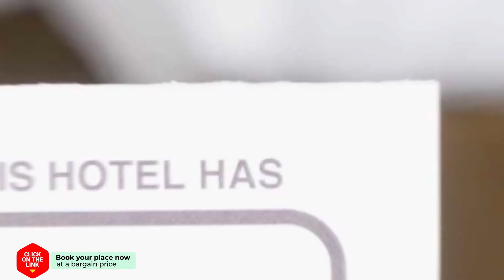Baan Sandao D201 hotel review | Hotels in Hua Hin | Thailand Hotels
Baan Sandao D201 hotel video review. Hotels in Hua Hin, asian 3 stars hotels.